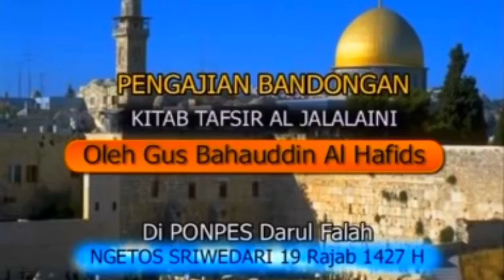⭕️ Gus Baha - [ Part. 1 ] Ngaji Tafsir Jalalain di PP. Darul Falah Sriwedari Magelang | Doc @ 2006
Gus Baha Terbaru - Madrasah Aswaja menyuguhkan koleksi lawas saat beliau ngaji TafsirJalalain dengan sistem bandongan di PP Darul Falah Ngetos Sriwedari Magelang Jawa Tengah, Ahad 19 Rajab 1427 H / 13 Agustus 2006. Bagaimana menurut pendapat anda, GusBaha sudah alim sejak muda kan?

📌 Grup ini bersifat satu arah, dengan tujuan agar bisa FOKUS NGAJI..! Hanya admin yang bisa posting! Harap pertimbangkan sebelum gabung, yak..! 😉

Menghadirkan KAJIAN PARA ULAMA mumpuni berfaham AHLUSSUNNAH WAL JAMA'AH AN-NAHDLIYYAH : al-Maghfurlah Abuya Sayyid Muhammad bin Alawy al-Maliky al-Hasaniy, al-Maghfurlah KH. Ahmad Shiddiq, al-Maghfurlah KH. M. Zaini bin Abdul Ghani (Abah Guru Sekumpul Martapura), al-Maghfurlah KH. Maimoen Zubair (Mbah Moen), al-Habib Umar bin Hafidz, Maulana Habib Luthfi bin Yahya (Pekalongan), KH. Sya'roni Ahmadi (Kudus), KH. Husein Ilyas (Mojokerto), KH. A Mustofa Bisri (Gus Mus), Prof. Dr. KH. Said Aqil Siradj MA (Ketua Umum PBNU), KH. Marzuki Mustamar (PWNU Jawa Timur), KH. Afifuddin Muhajir (Rais Syuriah PBNU), KH. Kuswaidi Syafiie (Cak Kus), KH. Husein Muhammad (Buya Husein Cirebon), KH. Yahya Cholil Staquf (Gus Yahya), Prof. Dr. KH. Machasin (UIN Jogja), KH. Baha'uddin Nursalim al-Hafidz (Gus Baha'), KH. Yusuf Chudlori (Gus Yusuf), KH. Ahmad Ishomuddin (Rais Syuriah PBNU), dan terus bertambah..

NB: PlayList ngaji para ulama bisa dicek deskripsi masing-masing video yak.. Terimakasih.. 🤝😉